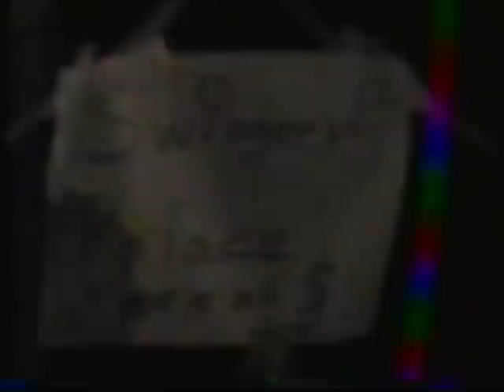Garagestock 2 - Pick 9, Anti-Freeze, Jinxed, Pudge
Video from "Garagestock 2".  Took place in 1998.  Two miles south of Stockbridge on hwy 55.